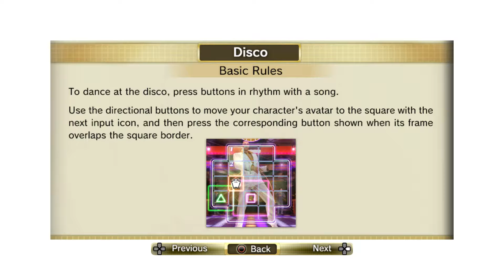Yakuza Zero Deutsch [29] - Disco-FIEBER🎊 - Yakuza 0 Let's Play German | Blind | Playstation 4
In meinem Yakuza Zero Deutsch Let's Play, erleben wir auf dem normalen Schwierigkeitsgrad die Geschichte von Kazuma Kiryu. Yakuza Zero ist die Vorgeschichte von Yakuza und bietet daher allen Neueinsteigern den perfekten Start in die Serie.

Mehr Guides, Tipps&Tricks und Lets Plays findest du auf meinem Kanal oder auf: http

Über das Spiel:

Tauche ein in die Welt der Yakuza! Im Kern ist Yakuza 0 ein klassisches Action-Adventure, in dem Spieler auf den Straßen von Tokio und Osaka alle Arten von Gangstern treffen und vermöbeln. Yakuza 0 bietet hierfür ein packendes Kampfsystem, das dem Spieler den nahtlosen Wechsel zwischen drei verschiedenen Kampfstilen erlaubt: Leicht zu erlernen und ein großer Spaß zu meistern.

Die Story dreht sich um Kazuma Kiryu, einen Neuling in der Yakuza, der jede Menge Ärger am Hals hat, als eine an sich simple Schuldeneintreibung in die Hose geht und seine Zielperson umgebracht wird. Goro Majima hingegen genießt währenddessen ein "normales" Leben als Inhaber eines Cabaret-Clubs, versucht aber alles nur Erdenkliche, um zurück in die Organisation zu kommen. Was das mit sich bringt, ist nicht ohne…

Kiryu und Majima können jeweils nahtlos zwischen drei brutalen Nahkampfstilen wechseln und erlauben es dem Spieler so, die ?üssigsten Kämpfe in der Seriengeschichte zu bestreiten. Spieler können sog. "Heat Actions" für heftige Spezialattacken nutzen oder Umgebungsobjekte zweckentfremden, um ihre Gegner fertig zu machen.

Kiryu und Majima treffen auf ihrem Weg viele abgefahrene Persönlichkeiten aus Tokio und Osaka. Da wundert es niemanden, dass die beiden sowohl absurde als auch herzerwärmende Geschichten aus dem Rotlichtmilieu erleben. Mal helfen sie einer befreundeten Domina bei Jobfragen, mal unterstützen sie einen Straßenkünstler, rechtzeitig die Toilette zu erreichen. Unglaubliche 100 Geschichten warten auf ihre Entdeckung und warum sollten Sie nicht mal etwas Dampf ablassen, indem Sie die CLUB SEGA-Spielhallen aufsuchen und Videospielklassiker der Achtziger genießen.

Genre: Action
Publisher: Sega
Erscheinungstermin: Japan: März 2015 | Westen: Januar 2017